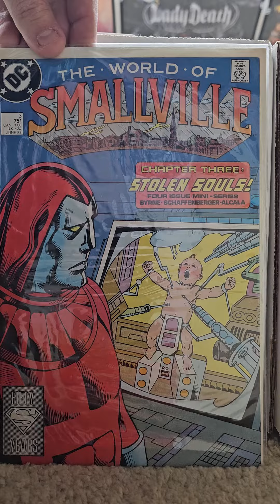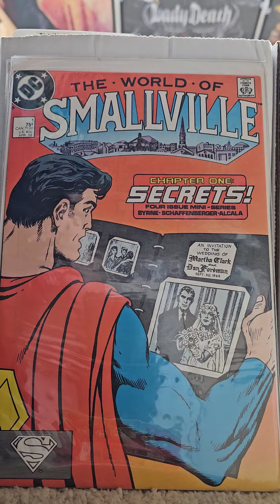DC Comics World of Smallville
DC Comics,  World of Smallville,  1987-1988, 4 Issues